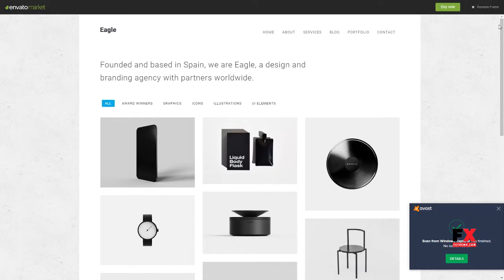Eagle - Responsive Minimal WordPress Theme Ora Layton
Software Version WordPress 4.8.x, WordPress 4.7.x, WordPress 4.6.1, WordPress 4.6

 Columns 4+

 Layout Responsive

 Tags agency, blog, business, clean, contact form, creative, gallery, masonry, minimal, photography, portfolio, showcase, video, white